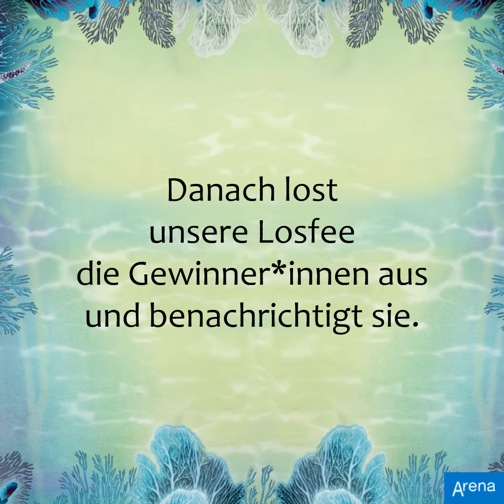GEWINNSPIEL (BEENDET) | Wer von euch wird in der LIVE-Fragestunde 09 gegrüßt?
Liebe Walkers-Fans,

am 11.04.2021 findet ab 17 Uhr die nächste LIVE-Fragestunde auf dem YouTube-Kanal von Katja Brandis statt und da haben wir wieder eine schöne Verlosung für euch:
»Wer von euch soll in der LIVE-Fragestunde von Katja Brandis gegrüßt werden?«

Wie könnt ihr mitmachen und gewinnen?
Hinterlasst einfach einen Kommentar unter diesem Video, wer gegrüßt werden möchte und warum!
Bitte nur einen Teilnahme-Kommentar pro Person.
Unter allen Kommentaren losen wir 3 Gewinner*innen aus.

Viel Spaß beim Mitmachen und viel Glück!
wünschen euch der Arena Verlag und Katja Brandis

Das Gewinnspiel endet am 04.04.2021 um Punkt 24 Uhr.
Danach lost unsere Losfee die Gewinner*innen aus und benachrichtigt sie.

Unsere Losfee 😁 war auch schon fleißig und hat folgende Namen aus dem Lostopf gezogen:
– Frank Schreiner
– Lilly Bornkessel
– Leo S.

Der Rechtsweg ist ausgeschlossen. Der Gewinn wird nicht ausgezahlt.